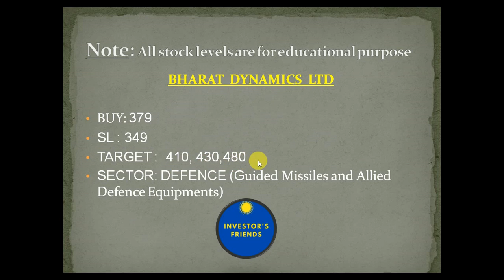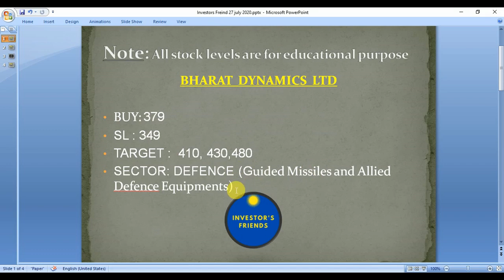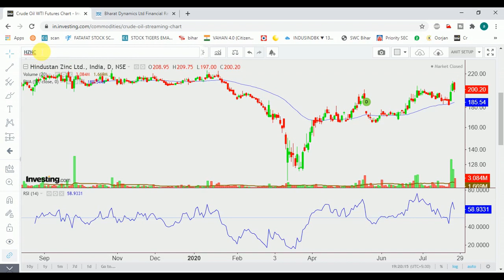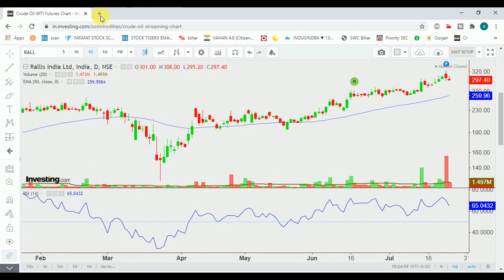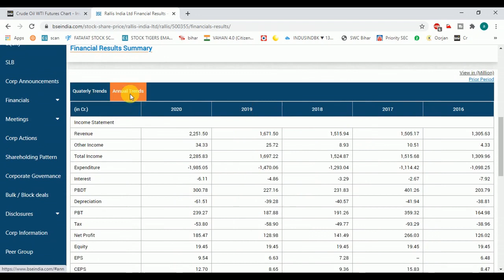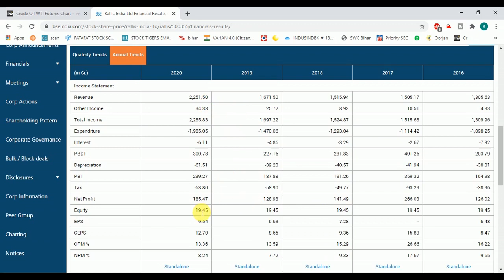STOCKS FOR AUGUST 2020 / BEST STOCK FOR THE MONTH OF AUG 20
STOCKS FOR AUGUST 2020 / BEST STOCK FOR THE MONTH
These stock can blast on upside to give tremendous return in the month of August 2020.